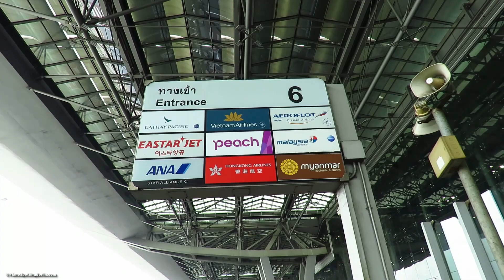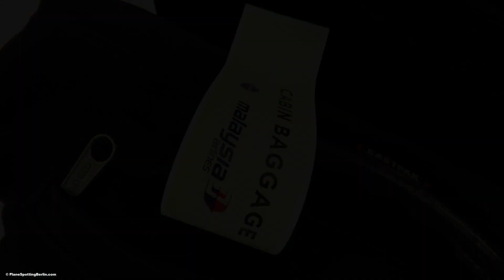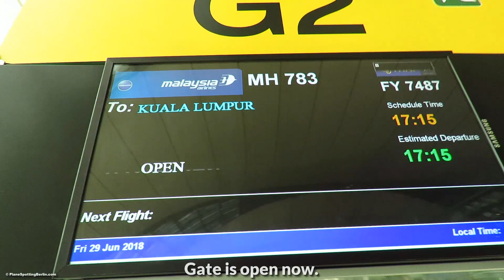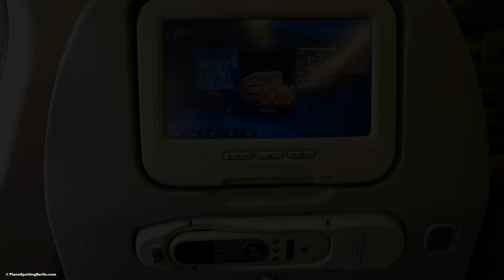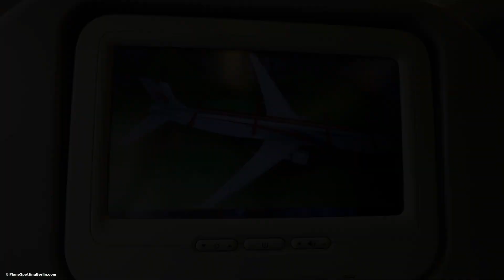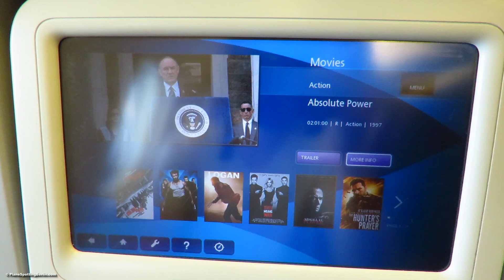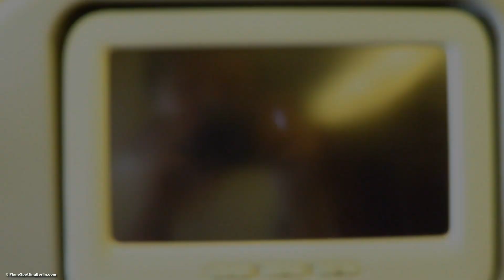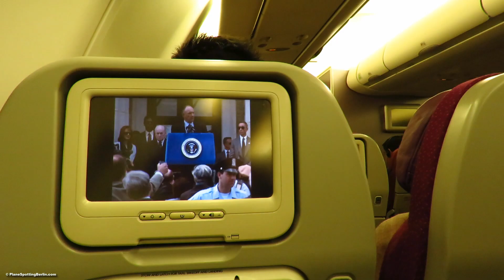TRIP REPORT | Malaysia Airlines A330 (ECONOMY) | Bangkok to Kuala Lumpur | Airbus A330-300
Trip Report of my Malaysia Airlines flight from Bangkok Suvarnabhumi to Kuala Lumpur aboard their Airbus A330-300 in Economy Class. Later I connected to a codeshare flight - operated by JAL Japan Airlines 787-9 Dreamliner to fly to Tokyo Narita Airport. The Malaysia Airlines flight was good - the service was also good - they served a full meal for free on this 2,5 hour flight to Kuala Lumpur. My Seat for this view was 16A.

If you want to support PlaneSpottingBerlin you can do so by donating any amount via Paypal - they are very appreciated!

This video is property of PlaneSpottingBerlin and may not be used in any way without my permission!